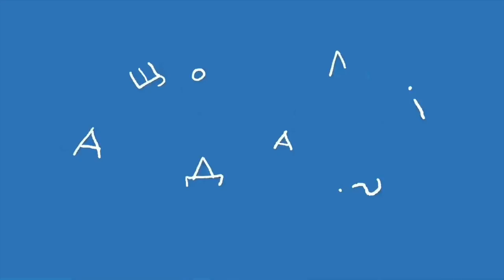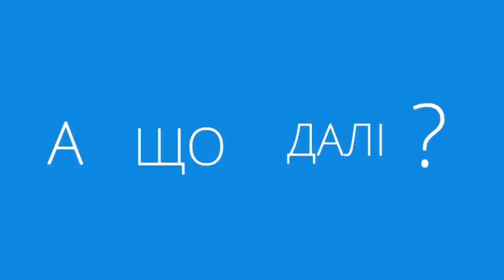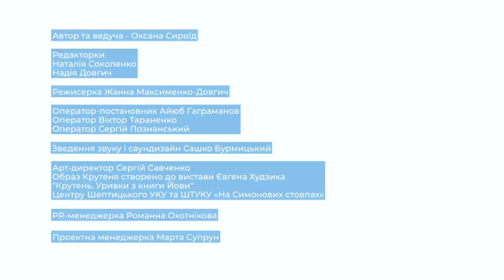ЯКЩО виростуть діти наших ВОРОГІВ — А ЩО ДАЛІ? З Оксаною Сироїд та Андріаною Сусак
Який він - жіночий досвід війни? Чому важливо вивчити урок із Мінських домовленостей? Кому і для чого потрібен був відступ українських добровольців від кордону у вересні 2014? — А ЩО ДАЛІ?

На ці та інші запитання в інтерв’ю Оксані Сироїд відповідає Андріана Сусак, лідерка жіночого ветеранського руху в Україні.

«А що далі?» - новий соціальний медіапроект віце-президентки Київської школи економіки та співголови Львівського безпекового форуму Оксани Сироїд, який має боротися з наративами російської пропаганди в Україні про начебто неспроможність українців будувати успішну державу.

Партнери проекту:
Львівський Безпековий Форум
Київська Школа Економіки
Інститут Просвіти
Фонд Ганса Зайделя в Україні